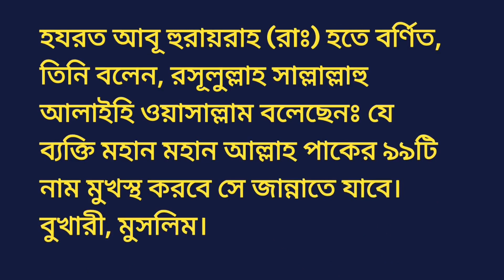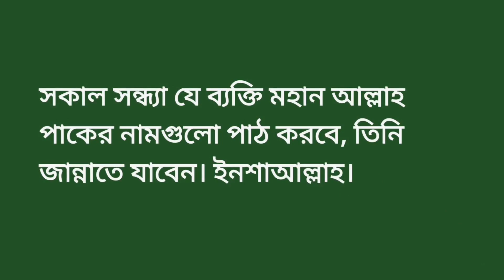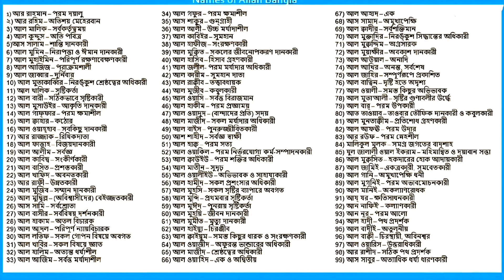আল্লাহর ৯৯টি নাম মুখস্থ করলে কি হয়??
এই ভি‌ডিওটি মহান আল্লাহর ৯৯টি মুখস্থ করে সকাল সন্ধ্যা  পাঠ করার ফজিলত সম্পর্কে আলোচনা করা হয়েছে।
তাই আসুন অবহেলা না করে প্রতি একটি করে নাম সারাদিন মুখস্থ করি।

আল্লাহর ৯৯টি নাম
৯৯ নাম
৯৯ নামের ফজিলত
৯৯ নামের অর্থ
৯৯ মুখস্থ করার উপায়
আল্লাহর গুনবাচক নাম
গুনবাচক ৯৯ নাম